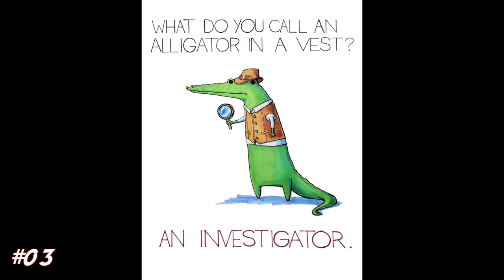The Most Underrated Companies to Follow in the Puns So Bad